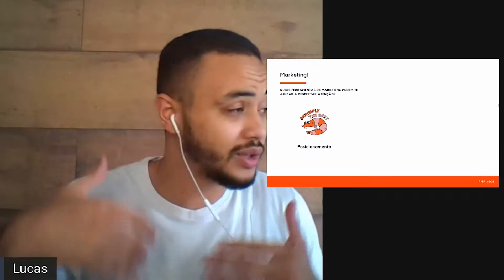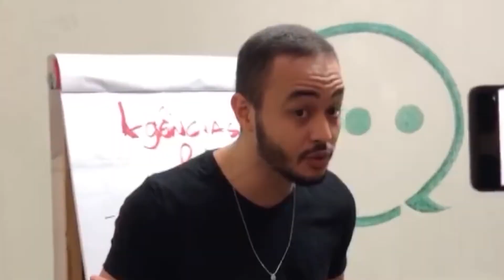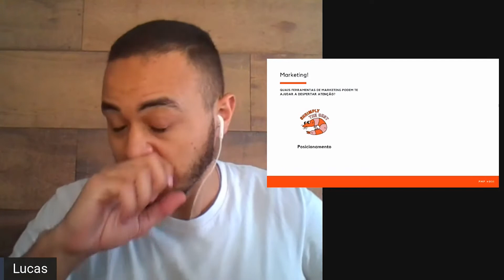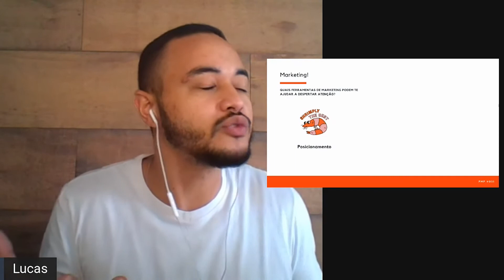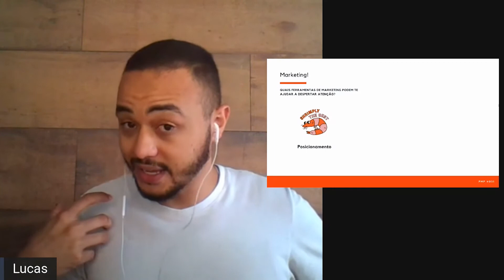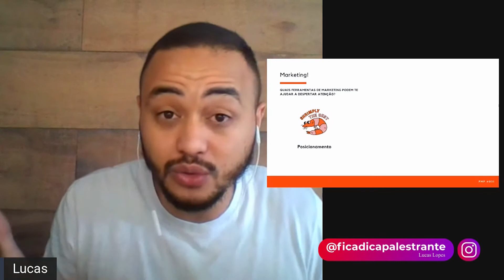Como se diferenciar dos outros palestrantes?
Aprenda a chave de outro para mudar e se diferenciar dos outros palestrantes!

Esse foi só um pedacinho do Podcast Mercado de Palestras, o único podcast que te ajuda a fazer parte do grupo de palestrantes mais bem sucedidos do mercado de palestras: os Palestrantes Corporativos!

Toda segunda, quarta e sexta, às 08 da manhã, ao vivo aqui no Youtube.

Entre para o nosso grupo "O Mercado de Palestras Sem Massagem" no Telegram